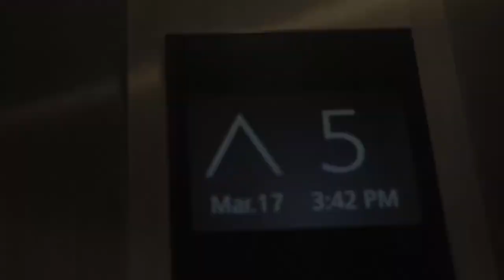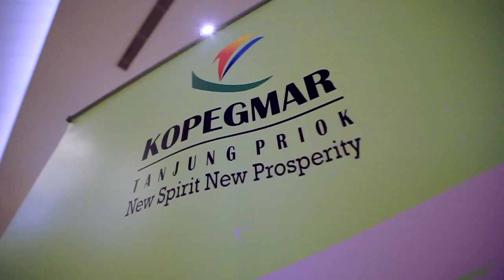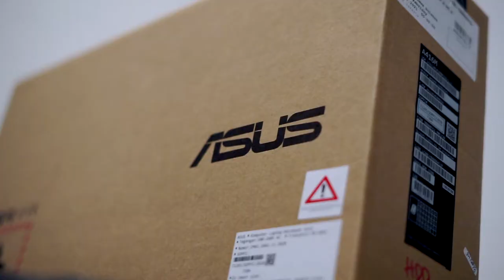KOPEGMAR 2011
Rapat Kopegmar 2011 @Hotel Harris Jakarta
shoot untuk media photography

Documentation services:
Live Streaming
Live Cam
Photographer
Videographer
Photo / Video Editor
Drone